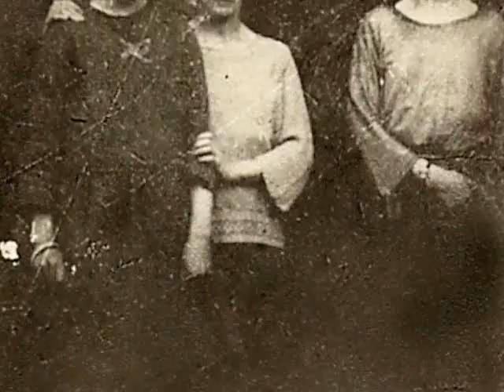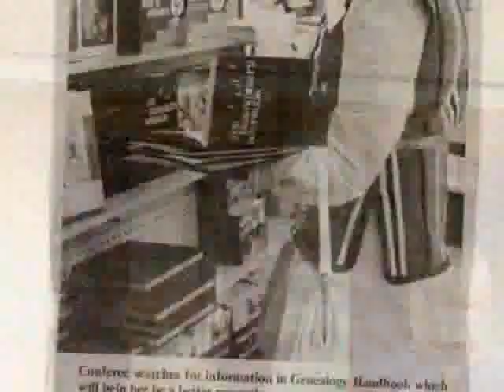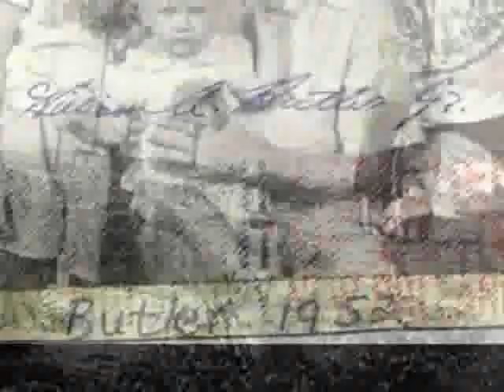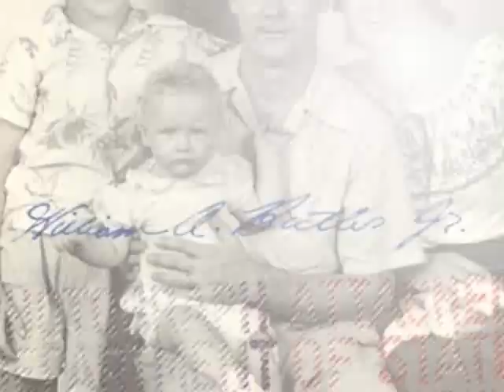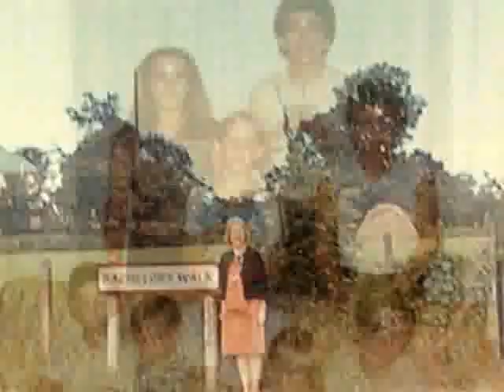Edna's Birthday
Edna's 95th birthday, these are pictures of her life that were shared with guests at her birthday celebration.